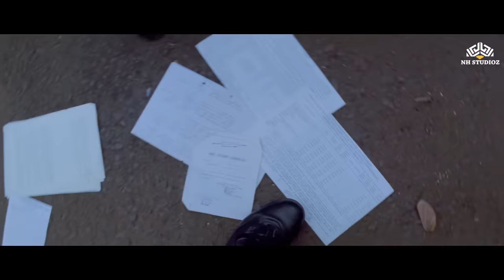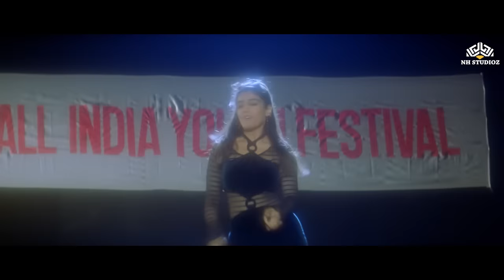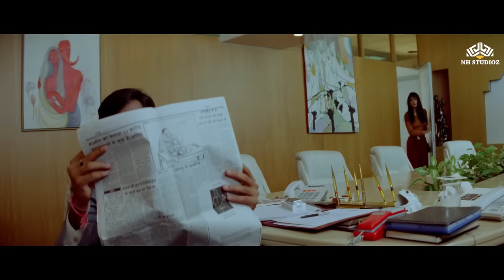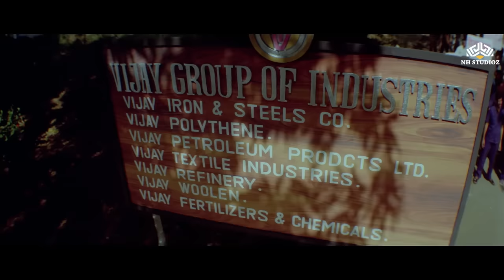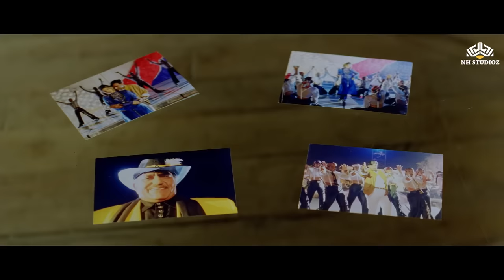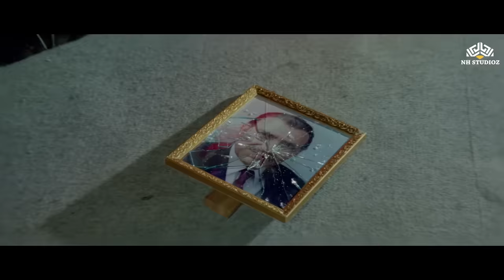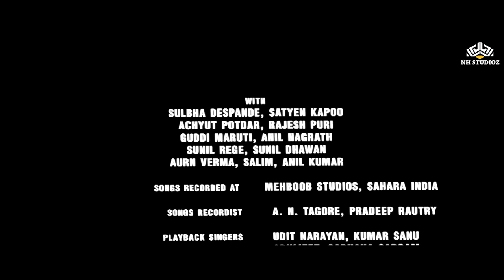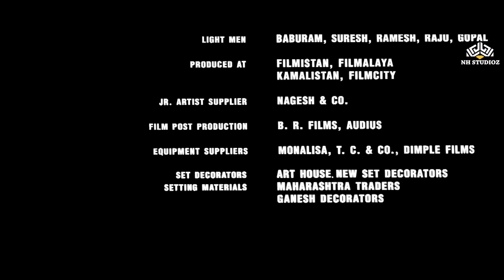Gair गैर (1999) Full Movie | Bollywood Action Movie HD | Ajay Devgn, Amrish Puri, Raveena Tandon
गैर (1999) Gair Full Movie | Bollywood Action Full Movie | Ajay Devgn, Amrish Puri, Raveena Tandon

An abandoned child raised by a wealthy household takes over the family business. However, he is resented by their natural son who, fueled by a bitter uncle, tries his best to make him lose face.

एक अमीर घराने में पला-बढ़ा एक परित्यक्त बच्चा पारिवारिक व्यवसाय संभालता है। हालाँकि, वह अपने स्वाभाविक बेटे से नाराज़ है, जो एक कड़वे चाचा से प्रेरित होकर, उसे बदनाम करने की पूरी कोशिश करता है।

► Movie Credits
Gair (1999)
Film cast : Ajay Devgn, Raveena Tandon, Paresh Rawal, Reena Roy, Amrish Puri, Ajinkya Deo, Kiran Kumar, Sulbha Deshpande, Satyen Kappu, Achyut Potdar, Guddi Maruti, Rajesh Puri, Arun, Anil Nagrath, Sunil Dhawan, Sunil Rege, Salim
Singer : Kumar Sanu, Alka Yagnik, Abhijeet, Sapna Mukherjee, Poornima, Kavita Krishnamurthy
Lyricist : Sameer
Music Director : Anand Milind
Film Director : Ashok Gaikwad
Film Producer : Harish Sapkale, Prakash Patil